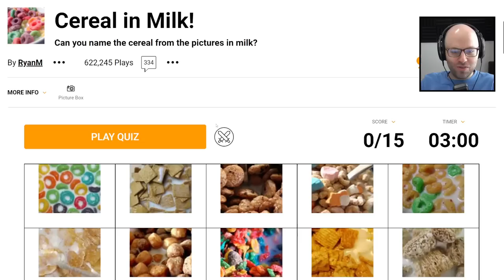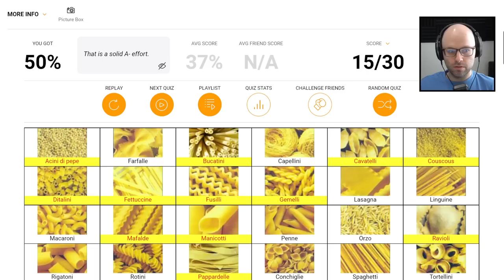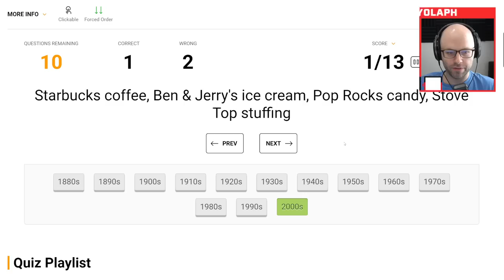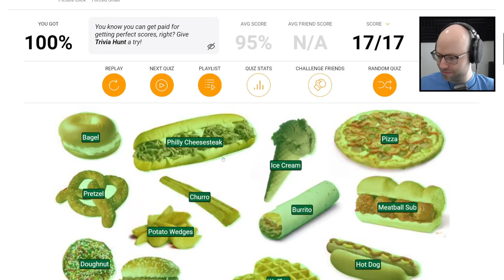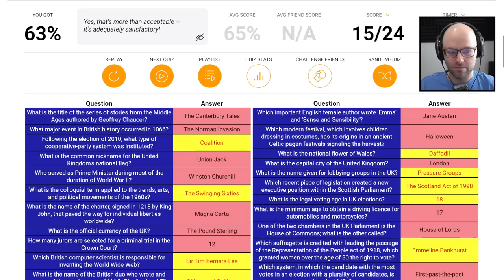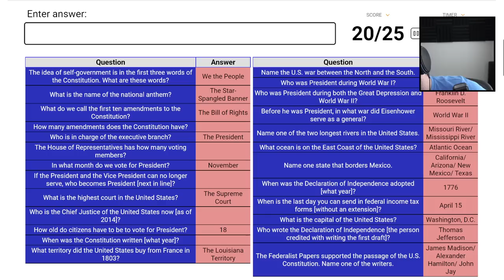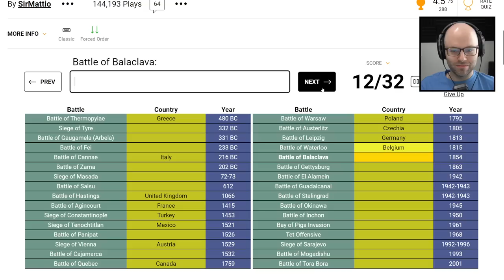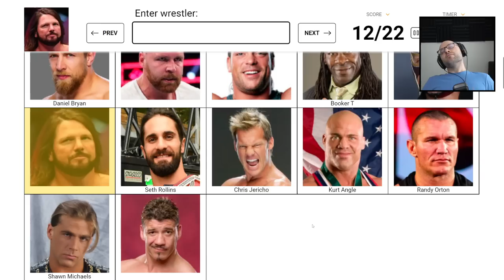I've never seen these people before in my life... (Sporcle)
This was taken from my stream on May 27th, 2022!